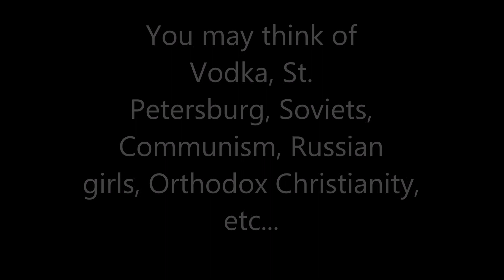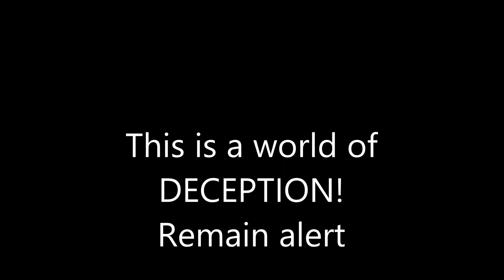Vladimir Putin transvestigation